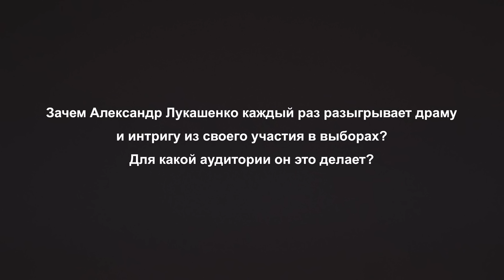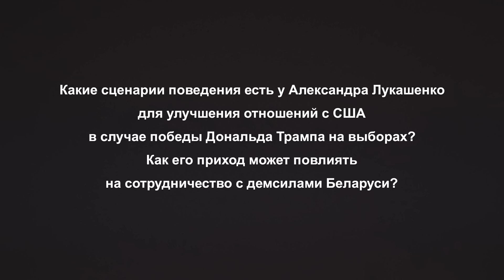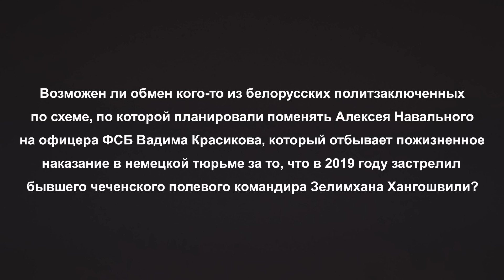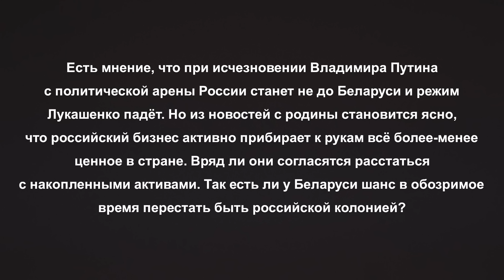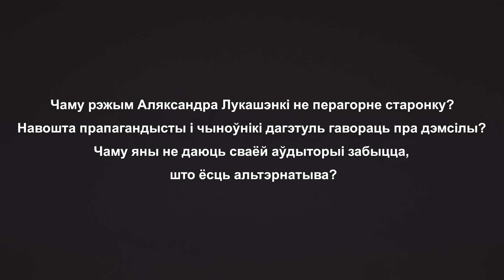Шрайбман ответит: Лукашенко и Дональд Трамп, выборы, обмен беларусских политзаключенных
Зачем Александр Лукашенко каждый раз разыгрывает драму и интригу из своего участия в выборах? Возможен ли обмен кого-то из беларусских политзаключенных по схеме, по которой планировали поменять Алексея Навального на офицера ФСБ Вадима Красикова? Какие сценарии поведения есть у Александра Лукашенко для улучшения отношений с США в случае победы Дональда Трампа на выборах? Как его приход может повлиять на сотрудничество с демсилами Беларуси? Эти и другие злободневные вопросы задали нам вы. Мы переадресовали их политическому аналитику Артему Шрайбману и записали новый выпуск проекта «Шрайбман ответит».

00:00 Зачем Лукашенко каждый раз разыгрывает драму перед выборами?

03:00 Как Лукашенко может улучшить отношения с США, если победит Трамп?

06:37 Возможен ли обмен кого-то из политзаключенных по схеме, по которой планировали поменять Навального?

10:50 Есть ли у Беларуси шанс в обозримое время перестать быть российской колонией?

14:44 Чаму рэжым Аляксандра Лукашэнкі не перагорне старонку і дагэтуль гавораць пра дэмсілы?

Больше новостей и других интересных вещей вы найдете в нашем Telegram-канале